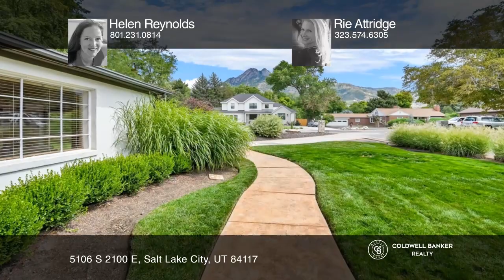5106 S 2100 E Salt Lake City, UT | ColdwellBankerHomes.com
5106 S 2100 E, Salt Lake City, UT

Coldwell Banker

ColdwellBankerHomes.com

Discover your perfect retreat in this exquisite 3,400 square foot home, nestled on a serene, no-through street in the heart of Holladay. This beautiful, light-filled residence offers a unique blend of privacy and elegance, with an abundance of indoor and outdoor entertaining spaces. Enjoy the ease and convenience of a thoughtfully designed single-level layout, maximizing both comfort and accessibility with three bedrooms and three bathrooms. The seamless transition between indoor and outdoor spaces ensures a versatile and inviting environment. The meticulously landscaped yard requires minimal upkeep, allowing you more time to relax and enjoy your surroundings. Sip your morning coffee on the charming front porch while taking in the picturesque views of Mount Olympus. The two-car garage and convenient circular driveway offer ample parking and easy access. This quintessential Holladay home combines privacy, beauty and functionality in one perfect package.